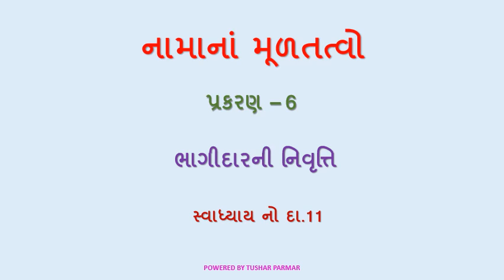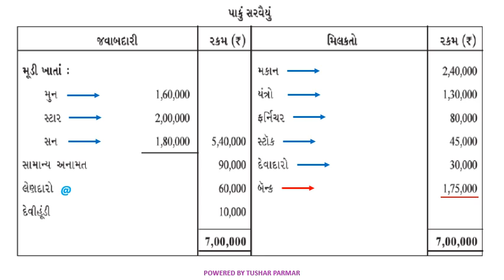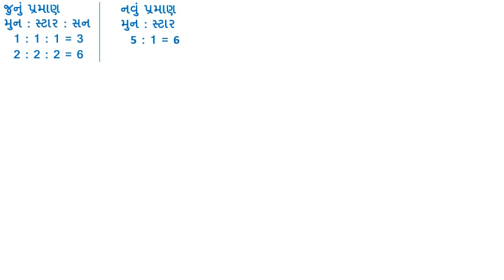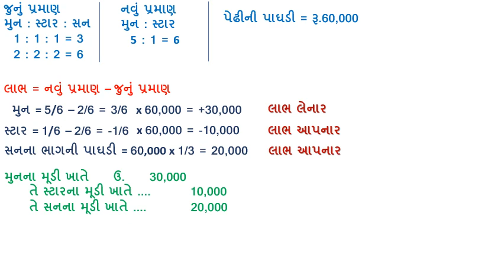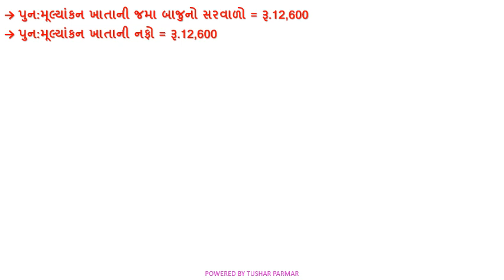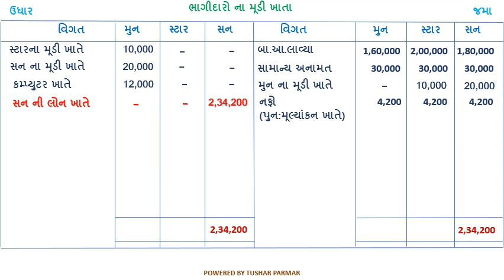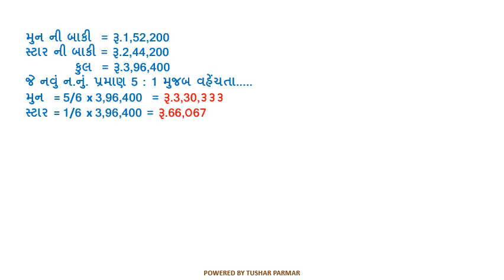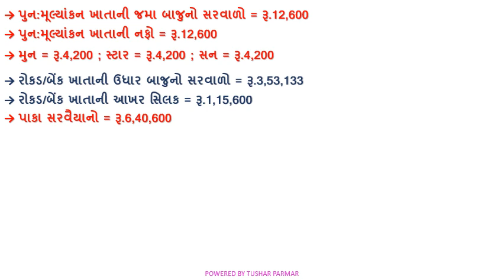ધોરણ-12(કોમર્સ),વિષય-ના.મૂ., પ્રકરણ-6, ભાગીદાર ની નિવૃત્તિ, Lecture-14